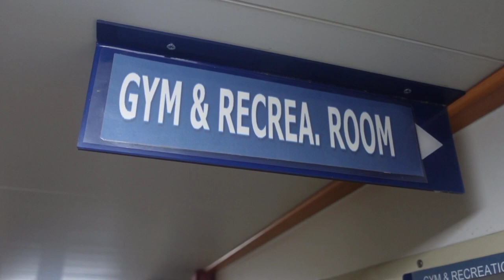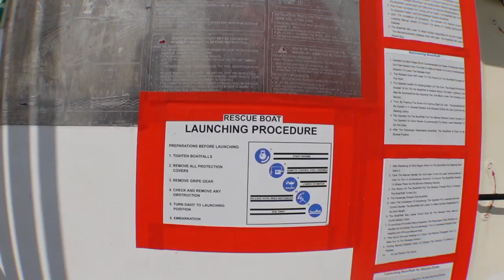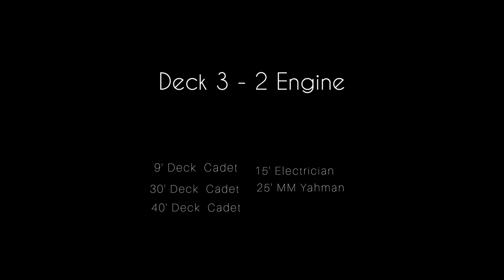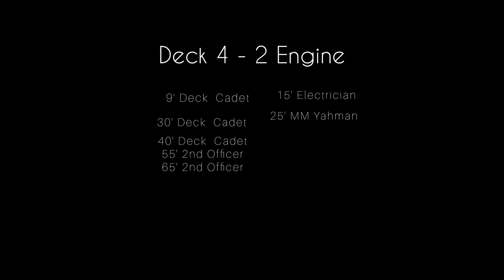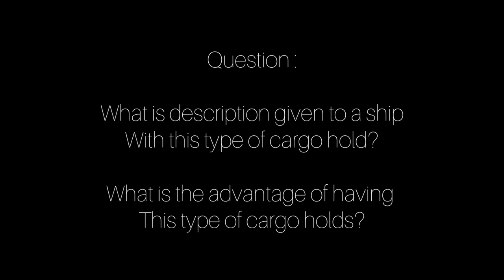PLAYING SOCCER WITH SHIPMATES!!!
This video was filmed by me, using Sony ZV1 camera. It is always a phenomenal experience to play with my shipmates and show our competitive side outside of work. I really enjoy this type of recreation on a ship.  ofcourse it's not always possible.

Helps with content promotion and motivation.  This is at no cost to you.

Musician: Jeff Kaale, Music: You Know
Musician: Jeff Kaale, Music: Don't Stop Turn It Up
Musician: Glow Stick, Music: Yugen
Musician: Jeff Kaale, Music: Intro
Musician: Jeff Kaale, Music: Mystic